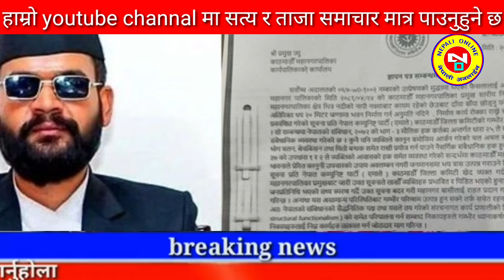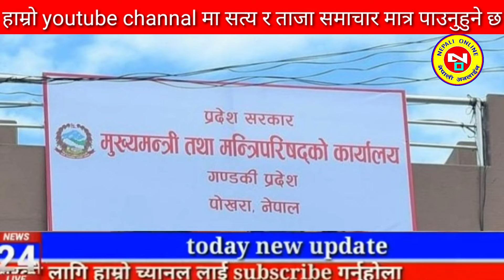Today news nepali news aaja ka mukhya samachar, nepali News,Kali Pasam Ki,Shanti Shree Pariyar